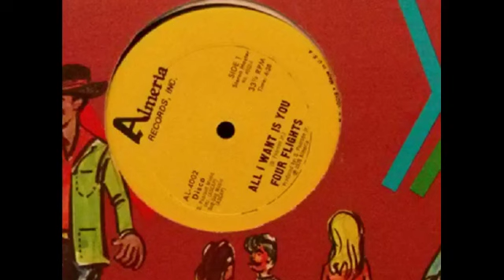We Luvv Rare Grooves 11 16 15